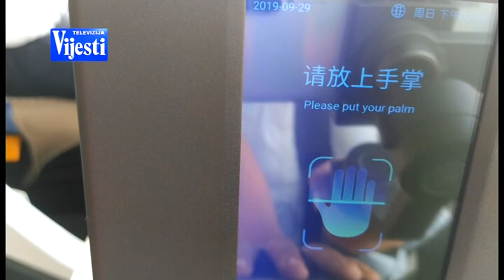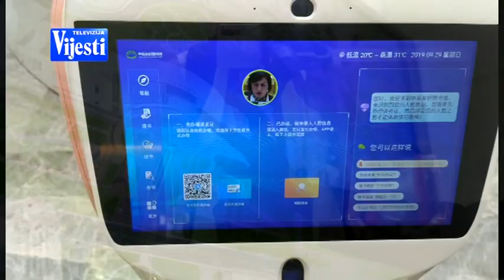PAMETNI GRAD TJENCIN - TV VIJESTI 05.10.2019.